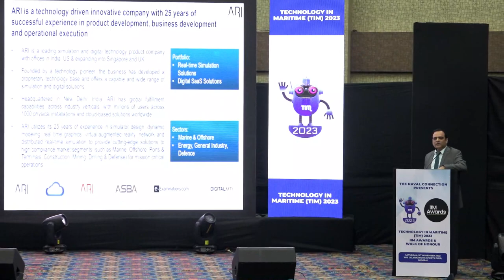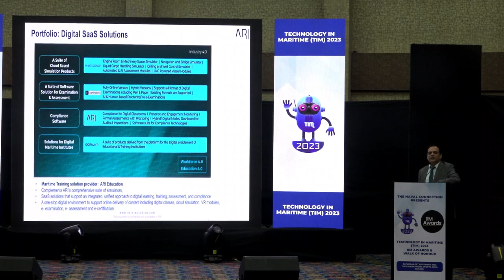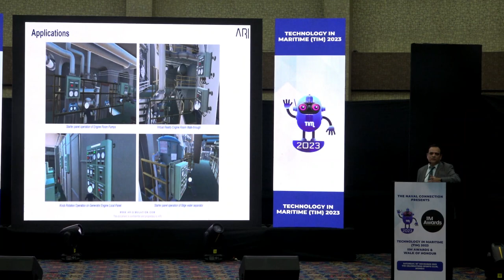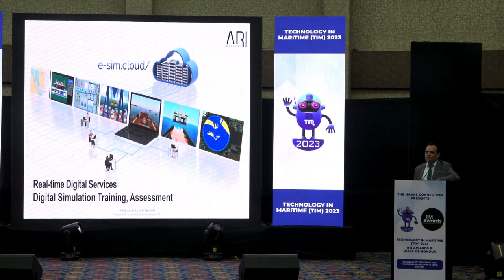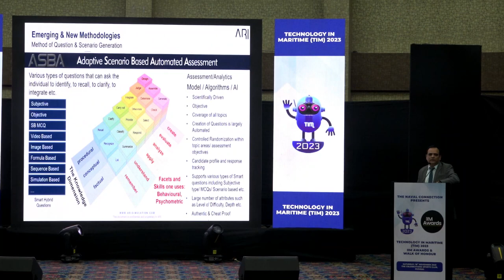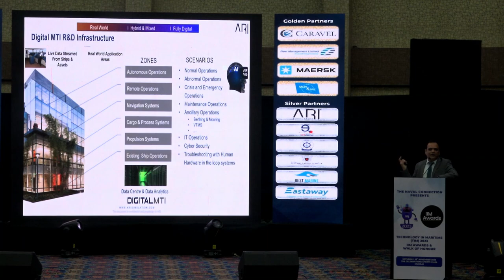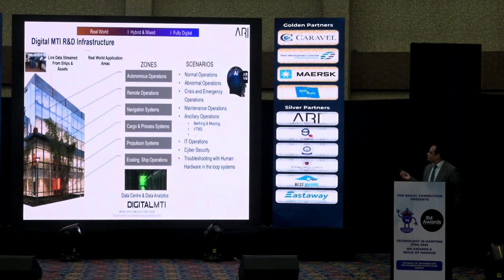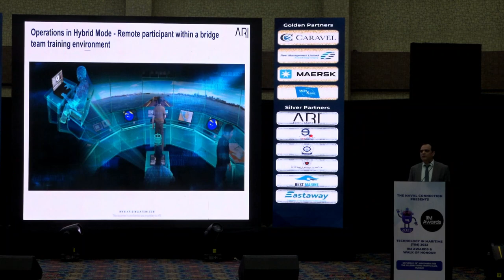Capt. Gaurav Bajaj speaks at TIM 2023 18 Nov Mumbai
Capt. Gaurav Bajaj Associate Vice President, Simulation Products, ARI Simulation, New Delhi speaks at the Technology in Maritime (TIM) Conference Mumbai 18 Nov 2023 on 'The Role of Technology in Maritime Training'